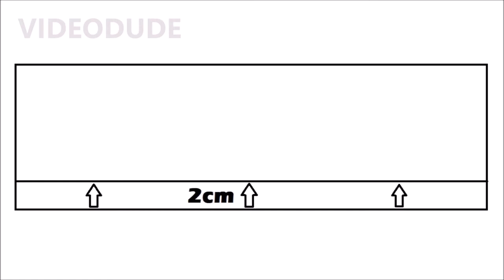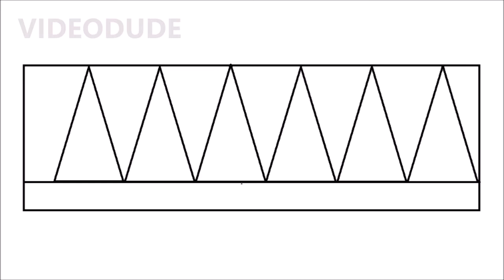6 EASY AND COOL PAPER HAT MAKING TUTORIAL | HOW TO MAKE A PAPER HAT | HOW TO MAKE PAPER CAP EASY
PAPER HAT | HOW TO MAKE PAPER HAT TUTORIAL
HOW TO MAKE BEAUTIFUL PAPER HAT | PAPER CAP | EASY PAPER CAP
HOW TO MAKE PAPER CAP | HOW TO MAKE HAT WITH PAPER
HOW TO MAKE CAP WITH PAPER | EASY PAPER HAT MAKING TUTORIAL
EASY PAPER CAP MAKING TUTORIAL | BEAT PAPER HAT
How to make hat
How to make paper hat
How to make easy paper hat
How too make hat easy
Easy paper hat
How to make hat with paper
How to make hat using paper
Paper cap
How to make cap
How to make paper cap
How to make paper cap easy
How to make easy paper cap
How to make cap diy
DIY paper cap
DIY cap